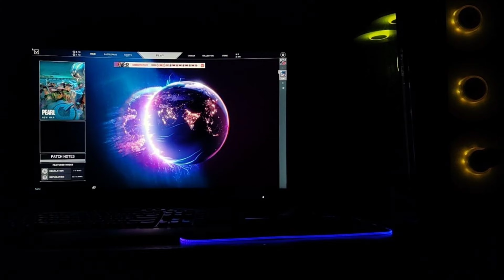My Pc setup | Gaming Pc @JishnuRJVlogs | Editing Setup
Radha Krishna
Kannante radha songes
radha krishna malayalam
Kannante radha malayalam songes
Krishna Arjun Gatha
Kannante Radha
Radha Krishna
Rukmini Krishna
Krishna our Arjun Gatha
Radha Krishna Arjun Gatha
Kannante Radha Arjun Gatha @Asianet
Kannante Radha Asianet
Radha Krishna Dance
Radha Rukmini Dance
Radha Krishna Rukmini Dance
Radha Krishna Status
Kannante Radha Malayalam Status
Mallika Singh
Sumedh Mudgalkar
tarian radha krishna
RJ Creation